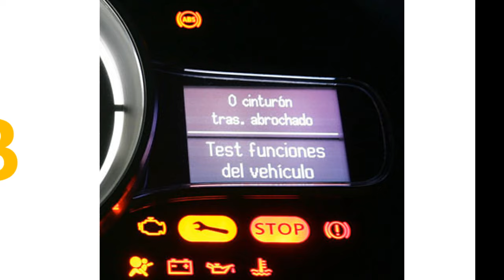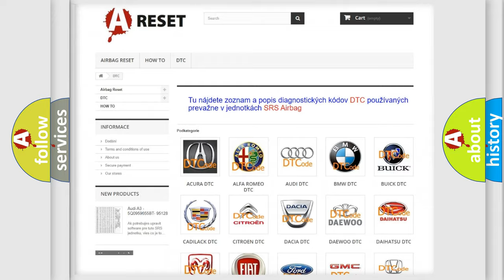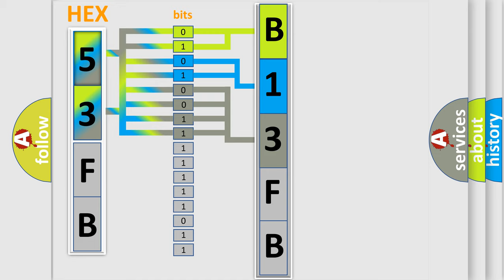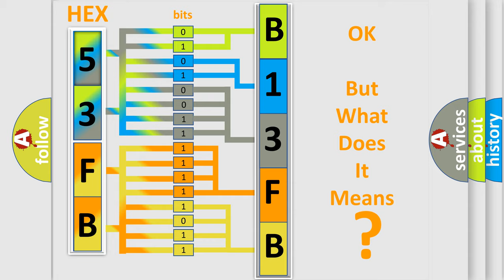DTC Lincoln B13FB-11 Short Explanation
Contents:
0:21 Basic DTC analysis according to OBD2 protocol standard.
1:48 Insight into programming
2:58 A diagnostically understandable description of the Diagnostic Trouble Code
3:05 Basic error definition

Make
Lincoln
Code
B13FB11
Definition
Audio Enable Line Circuit Short To Ground
Cause
Sets when a short to ground is detected on the enable circuit
Failure Type